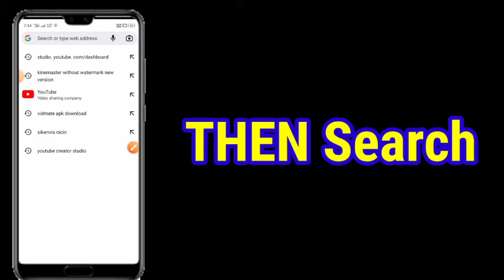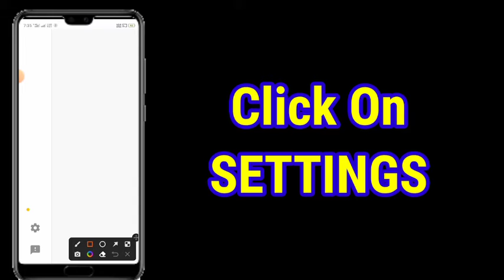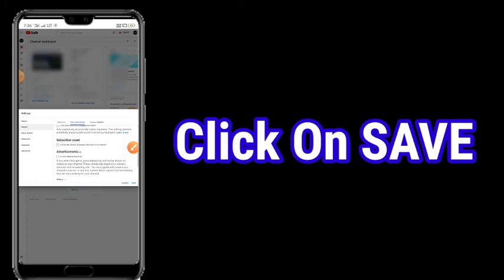How To Hide Subscriber On Youtube || Subscriber Kaise Hide Kare Youtube Mein || In Mobile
In This Video I Have Tell How To Hide Subscriber In YouTube || Subscriber Hide In Mobile || Hide Subscriber Count ||

 (crockpot)